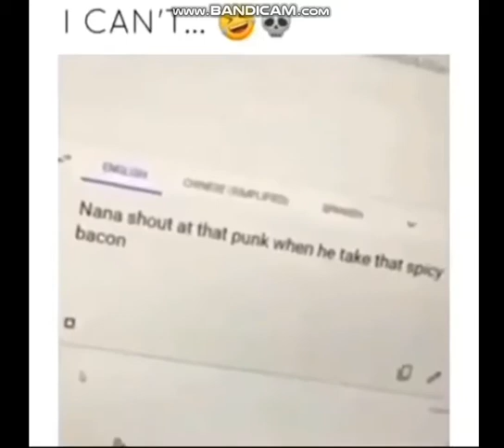AWWEFAN99 SHORTS: funny google translation